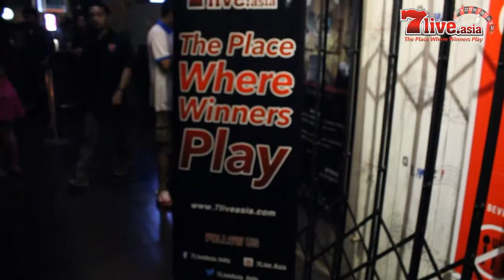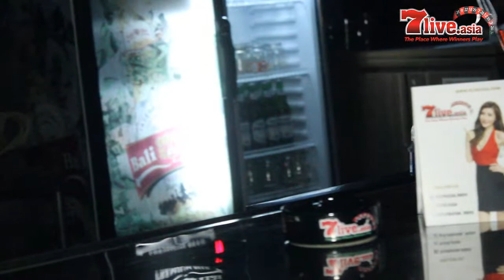7Live.Asia Nobar M.City vs Liverpool at Markas supported by WestTheKop